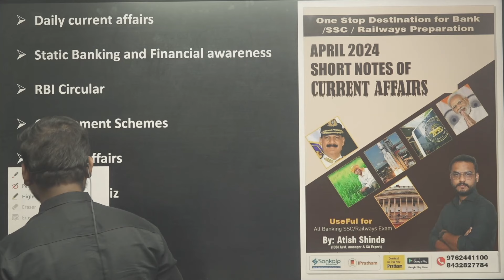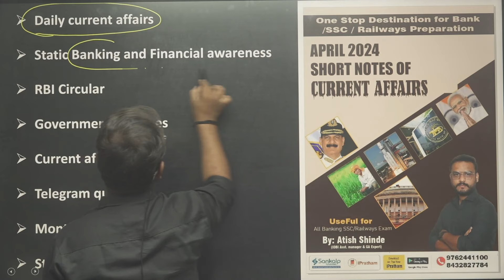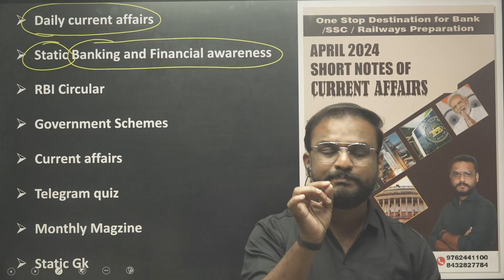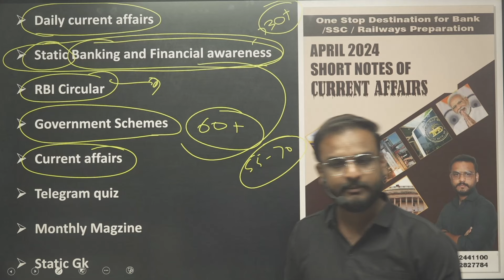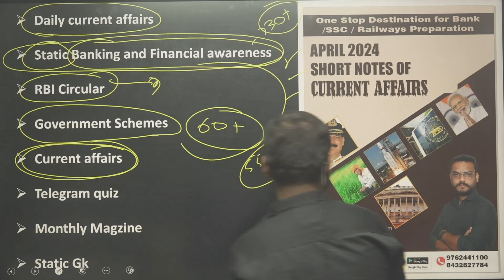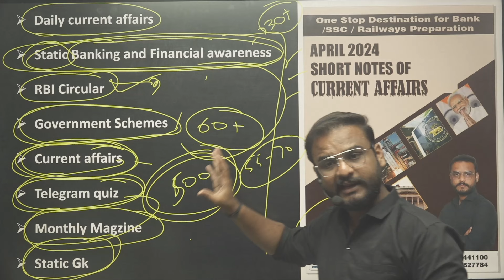आतिश-बाजी || Special General Awareness Batch || (अब की बार content पे ध्यान ) by Atish Sir